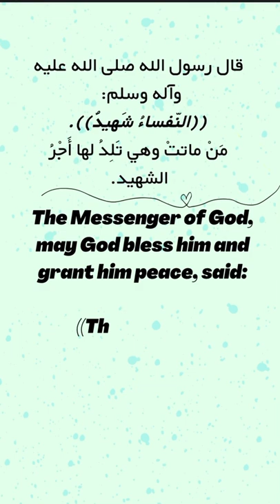martyr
sayings in hadith